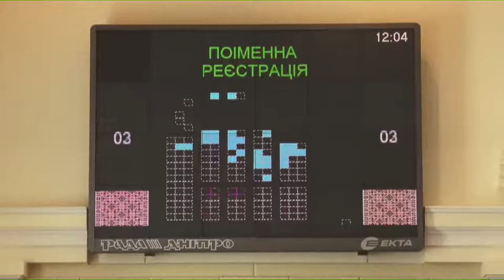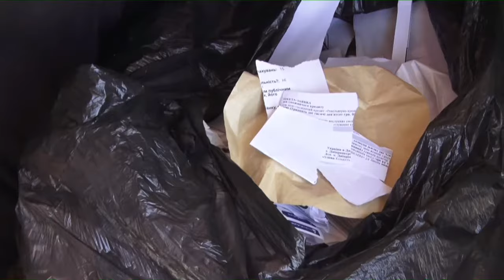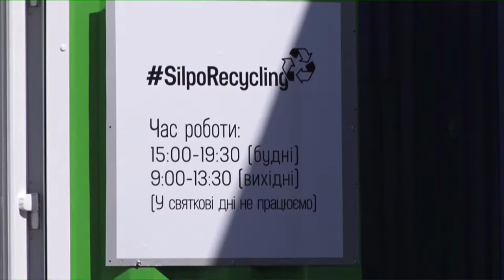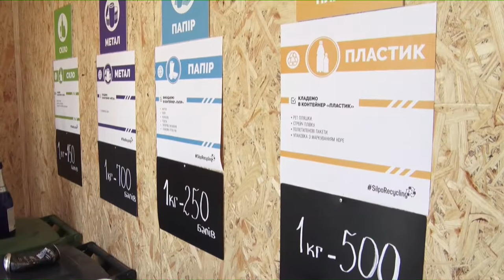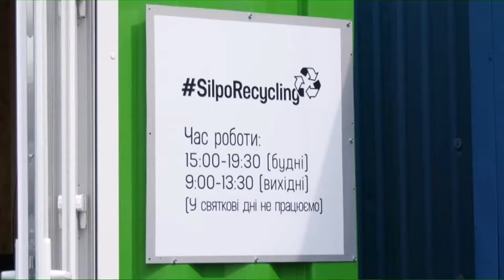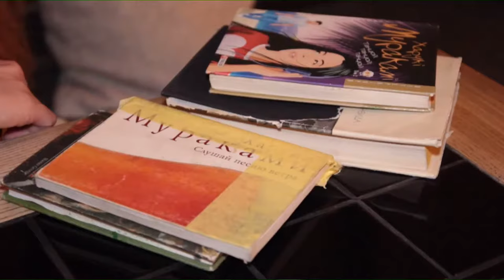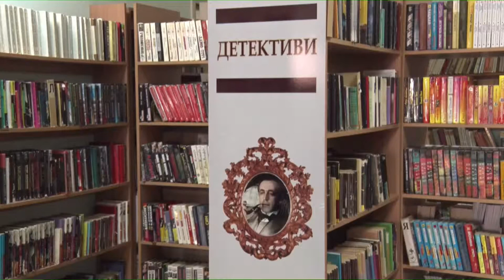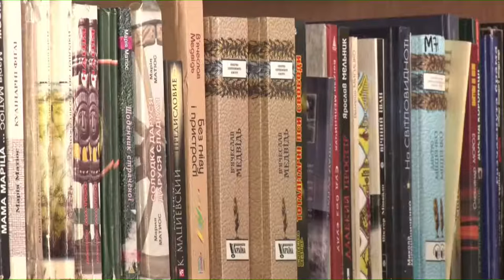Новини OPEN NEWS від 9 серпня 2019 року 19:00